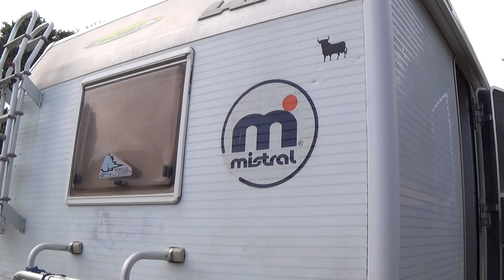REPARATIONS, NETTOYAGE DU CAMPING CAR, préparation des vacances d'aout 2019 en campingcar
Dans cette vidéo, nous vous partageons notre préparation aux vacances d'Aout avec le camping car, suite du contrôle technique ou des choses essentielles étaient à revoir.

Mini Drone Parrot Mambo FPV :